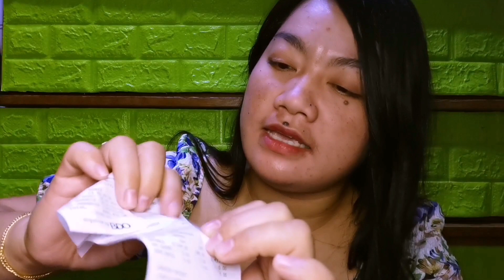UNBOXING RUNNING SHOES IT'S 50%OFF!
Do you enjoy my  videos? Help this Channel Grow!